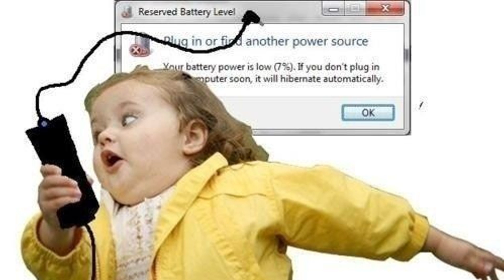MacBook Air M1 in 2024: A Long Term Review 3 years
Macbook Air (M1)
Macbook Pro (M1 Pro)